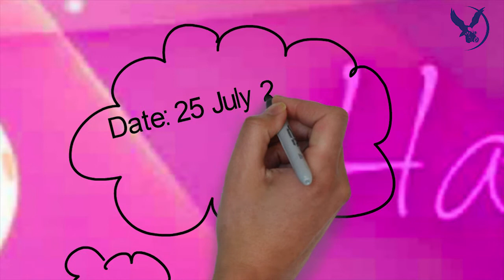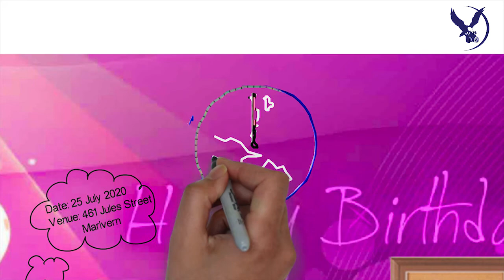Digital Invitation for Birthday Celebration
we train you for the best, you master this, you wont sleep hungry.
LinkedIn    : @ Thefearnot Filming and Photography
for photography service and videography service do get in touch, using the above mentioned social platforms.